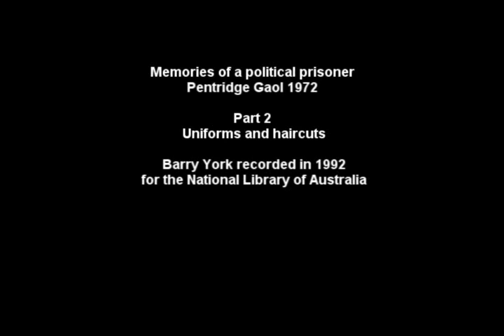Memories of a political prisoner, Pentridge Gaol 1972 Part 2 uniforms and haircuts Barry York 1992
This is the second instalment of excerpts from the recording I made in 1992 for the National Library of Australia's oral history collection, talking about my experience as a political prisoner in Melbourne's notorious Pentridge Gaol in 1972. In this edited excerpt, my topic is uniforms and haircuts - how they were designed to strip prisoners of individuality and, in the context of the era, to attempt to crush the rebelliousness of young men who grew their hair long.

Background:

This year marks the 50th anniversary of one of Australia's most significant free speech struggles. In 1972, three student activists at La Trobe University, Fergus Robinson, Brian Pola and Barry York, were imprisoned without trial or sentence, without rights to bail or appeal, at Pentridge Prison. Their 'crime' was to enter the premises of La Trobe University in defiance of a Supreme Court injunction banning them from the campus: contempt of court.

The University authorities deemed them leaders of a militant student movement which over the previous two years had stood up to police violence and won the right to march along a local street in protest against the US war in Vietnam and then in 1971 had launched a successful struggle against the University Chancellor, whose company had government contracts for the war and also had investments in South Africa under the apartheid system.

La Trobe students were expelled (suspended) and fined by the university and arrested by police. The struggle continued into 1972 when the University Council tried to stop the Students Representative Council from using its funds to pay the fines of students.

In order to thwart this struggle, the University Vice Chancellor and Council obtained injunctions against the three abovenamed students and a fourth, Rodney Taylor (who was never captured). It was extraordinary to have activists gaoled without sentence in a maximum security prison: ie, for an indeterminate period.

The injuctions simply banned them from the campus. It did not prohibit them from specific activities. It was clearly an attack on free speech. The authorities had lost the debate of ideas and resorted to the organised violence of the police and prisons.

I shall do further clips drawing on excerpts from my 1992 monologue for the National Library of Australia. I also recorded Fergus and Brian for their memories of Pentridge and their interviews are also held in the Library's Oral History collection.